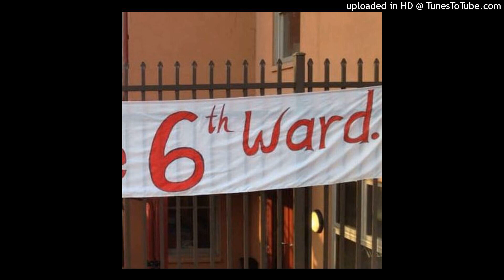next rhyme-killa c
music entertainment